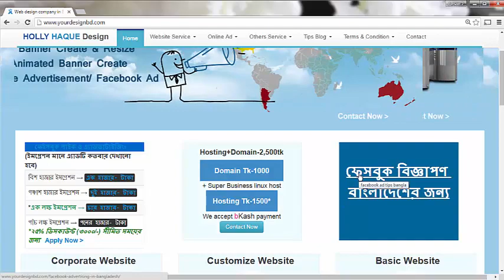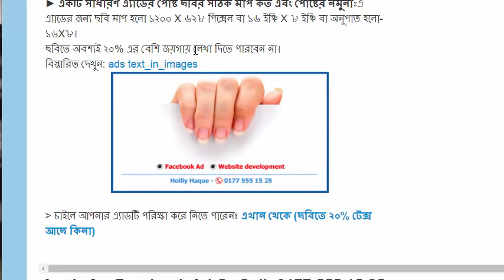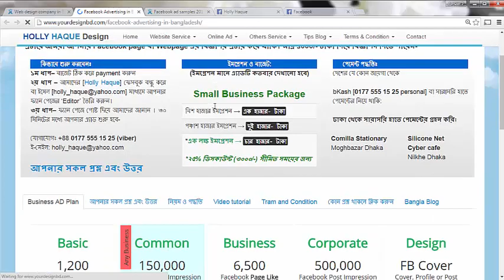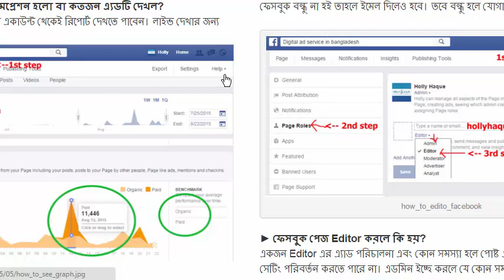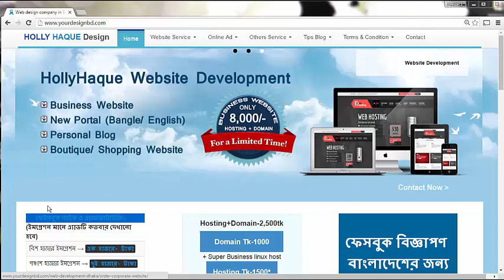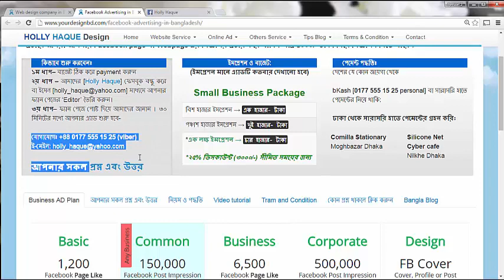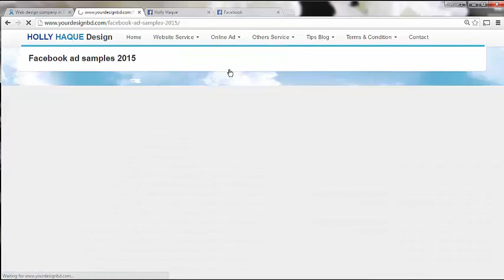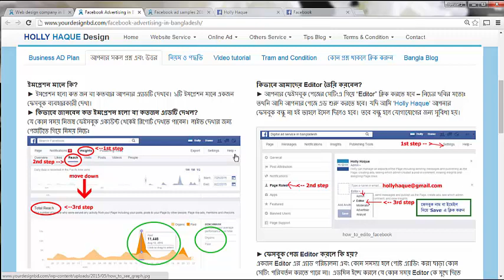How to buy paid sponsor facebook ফেসবুক পেজ তৈরি করে এ্যাড pages likes dhaka bangladesh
কিভাবে ফেসবুক পেজ তৈরি করে এ্যাড শুরু করবেন

Buy facebook pages like Dhaka Bangladesh. Reaching your target demographic in their comfort zone, buy facebook pages like, Boost traffic to your website- more traffic, more sales. facebook like facebook like facebook like- Low-cost and smart marketing strategy. what did facebook buy, how to pay for facebook likes.
what are paid likes on facebook Dhaka bangladesh : Do people get paid for facebook likes . Facebook offers powerful and unique ways to show your adverts to the people who are most likely to care about your business.Froma Bangladeshi an page like and sponsor ad publish what are paid likes on facebook , With adverts, you can: paid facebook page like, will facebook pay for likes,
How much does facebook pay for likes: Reach people based on location, age, gender, interests and much more. buying facebook page likes .  Create fake facebook likes, Use tools to understand how they're performing and make them even better. where to buy likes for facebook.